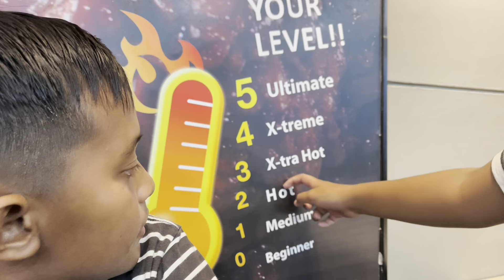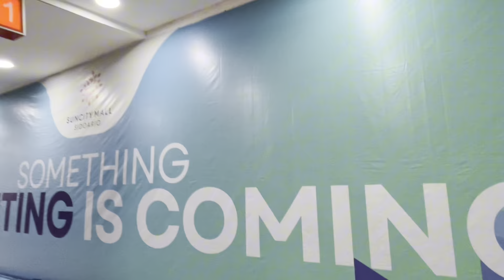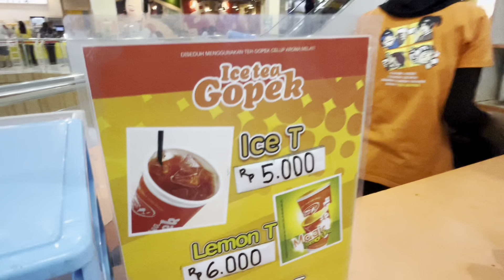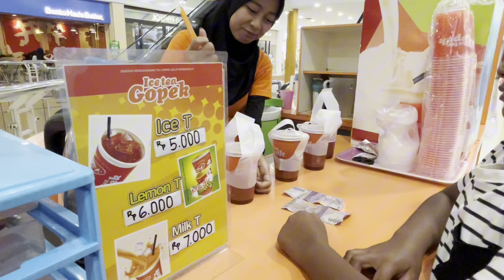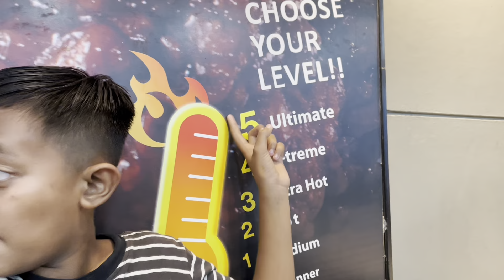ALDRIC MAKAN RICHEESE FIRE CHICKEN PEDAAASS DAN KENYANG BANGET#trendingvideo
Hallo temen temenku,
Kali ini aldrich dan kakak ku makan ayam richeese fire chicken dan pedes banget seru. kalian ada yang pernah richeese fire chicken level 5 belum. ini adalah pengalaman yang menyenangkan banget. ayo ikuti aku pasti seru

Tonton juga Videoku yang ini :
   •    • DRAMA ANAK BELANJA DI INDOMARET BELI ...